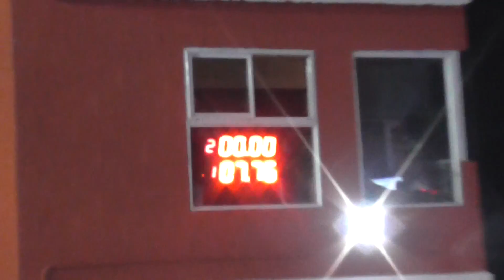23/12/2017 300 libre El Canal De Todos picadas De avellaneda